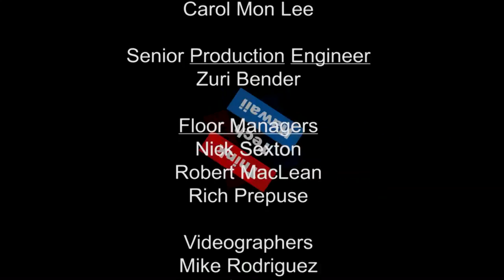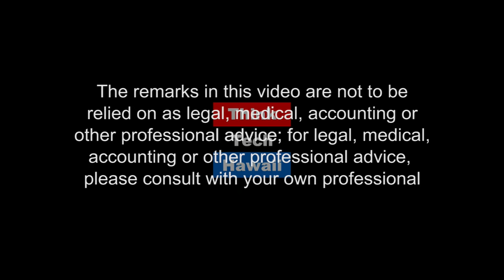One Belt, One Road - Understanding China - From Beijing to Honolulu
An explanation of China’s One Belt, One Road policy, so the world can understand China better. Where did the policy originate, and when? What do the Chinese words literally mean, when you look at the characters? What is the belt referred to, and what is the road? What is the purpose of this policy, and what are some examples of how it is being implemented? Is it economic, trade, cultural, educational, security, or a combination of all? What countries are currently involved? How is it projected to grow over the next 10 years? What role can America play, should America play?